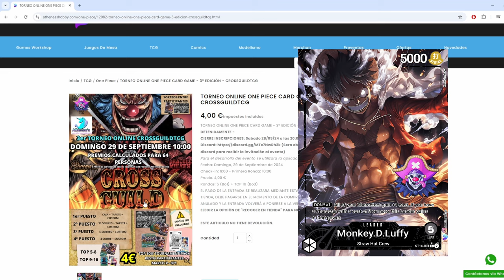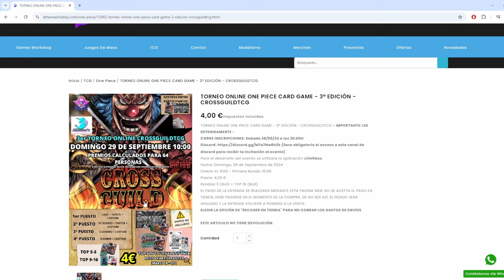VEGAPUNK OP08 DECK PROFILE & GAMEPLAY | FUN DECK OP08 - ONE PIECE CARD GAME EN ESPAÑOL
Hoy vamos vamos a mirar uno de los decks mas especiales Vegapunk

Lista :
1xOP07-097
4xOP03-123
4xOP04-112
4xOP07-099
4xOP07-100
4xOP07-101
4xOP07-107
4xOP07-109
4xOP07-111
2xOP07-119
4xOP08-106
1xST07-010
4xEB01-059
4xOP07-114
3xOP07-115